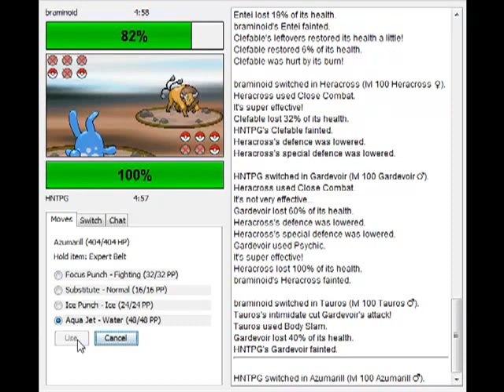Shoddy Battle 73 UU takes Smergle Like a Beast (Stupid Cheap Pokemon)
My UU team Owns  (agreed)